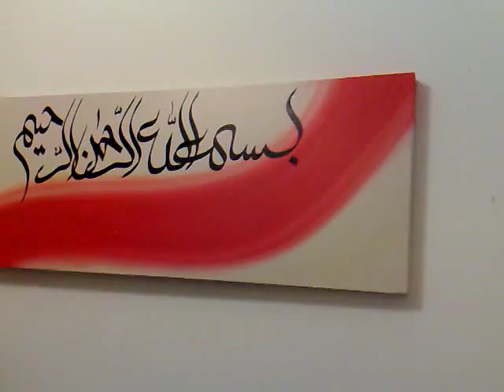Freestyle Arabic calligraphy on a canvas clip 3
A freestyle arabic calligrapher